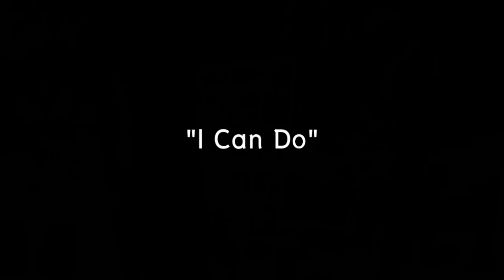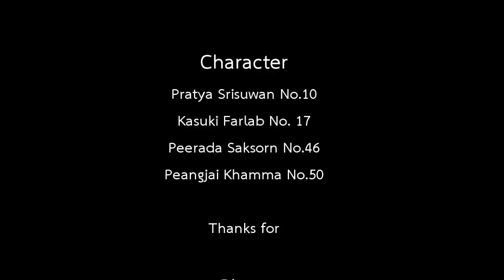English conversation By 6/12 PPK'55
Project of PPK M.6